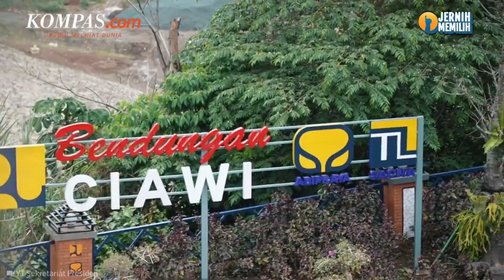Saat Jokowi Sebut Sodetan Ciliwung Belum Cukup Tangani Banjir Jakarta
Presiden Jokowi mengungkap sodetan Sungai Ciliwung-Kanal Banjir Timur (KBT) belum cukup untuk menangani banjir di Jakarta.

Hal ini disampaikan Jokowi saat meresmikan proyek sodetan Sungai Ciliwung-Kanal Banjir Timur (KBT), Senin ( 31/7/2023).

Ia pun mengingatkan adanya 12 sungai yang melintas Jakarta yang berpotensi menyebabkan banjir. Terlebih banjir rob yang terjadi di wilayah pesisir.

Jokowi menilai penanganan banjir di Jakarta harus dilakukan dari hulu sampai hilir secara komprehensif.

Video Jurnalis : NIS
Penulis : Ardhito Ramadhan
Penulis Naskah: Novyana Nurmita Dewi
Narator : Novyana Nurmita Dewi
Video Editor: Novyana Nurmita Dewi
Produser: Adisty Safitri